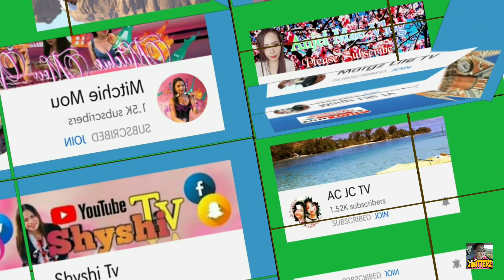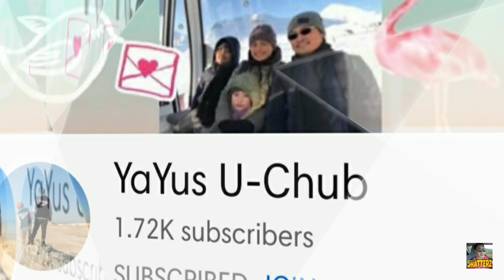MAJESTIC HIDDEN CURTAIN WATERFALLS | PIDUAN FALLS | DON VICTORIANO CHIONGBIAN | Everyday Shatz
MAJESTIC PIDUAN FALLS OF MISAMIS OCCIDENTAL

This 60meter curtain look like falls is located in Sitio Piduan, Brgy. Napangan, Don Victoriano Chiongbian, Misamis Occidental. The water source is excellently filtered within Mount Malindang and leaks at the foot of the range resulting to be very cold and clear. Some locals have been sourcing their drinking water from it. The falls also have its in house bird entertainers locally called as “sayaw-sayaw” that are constantly moving around and in circles making this falls magical. The trek is one of the finest specially when you cross scenic stream and river banks.

Anyone interested to visit Piduan falls then i recommend my guide:

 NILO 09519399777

Also coordinate with:
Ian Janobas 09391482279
Don Victoriano Tourism Officer

Meeting Point will be at the municipal police station hall as they will require you log in.

Trek starting Point: (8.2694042, 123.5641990)
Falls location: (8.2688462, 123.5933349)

The trek will be approximately 4km, difficulty is easy to moderate, about. 1.5hours one way.